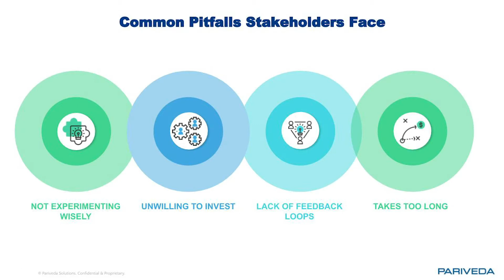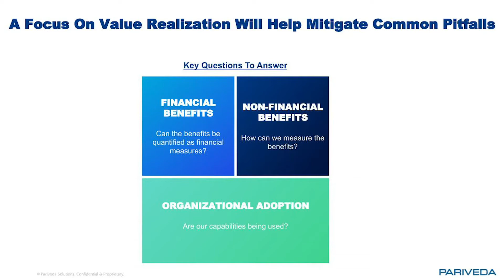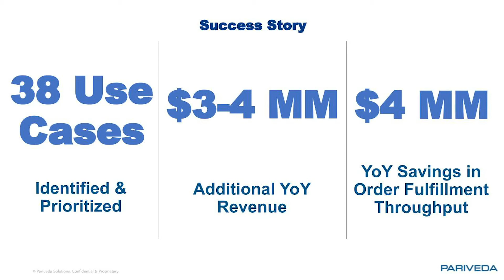Gaining Value from the Modern Data Enterprise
In this quick overview, Ansley Galjour from Pariveda New York touches on how you can focus your data to gain the most value and insight. Join us on Oct. 14th to have your questions answered.